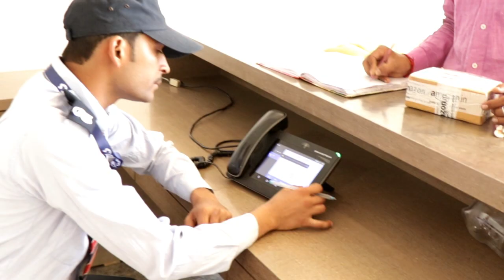Testimonial from Cleo County - Cohesive Technologies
We would like to thank Cleo County for showing trust to our products and their gratitude towards us. Thank you so much once again for your kind words for all our products. We hope that we will serve you again in future.